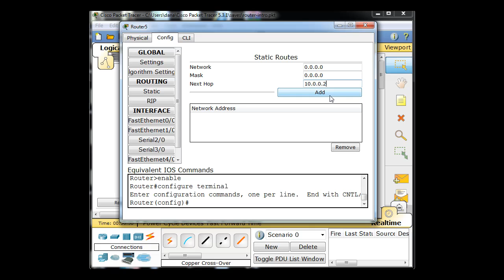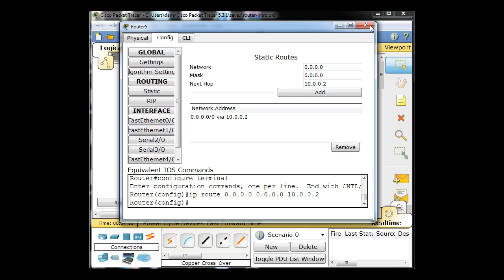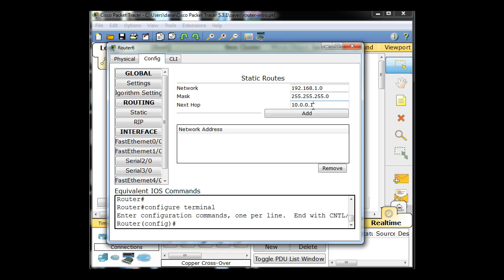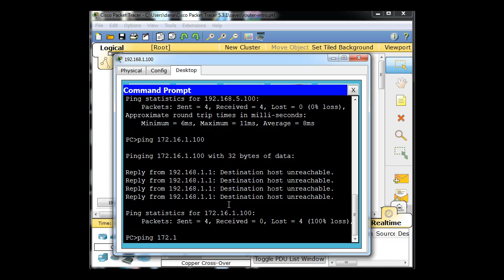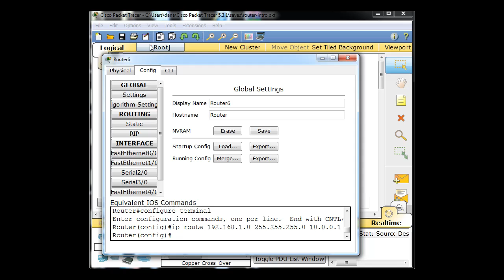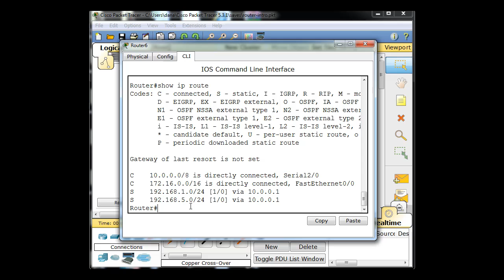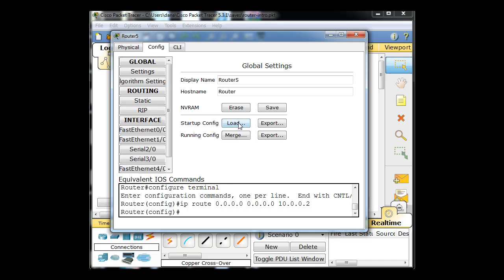Packet Tracer Intro to Routing - 4, Cisco CCNA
Using Packet Tracer, I demonstrate basic routing concepts including routing tables, connected routes, static routes, default routes and gateway of last resort.
In this part, I add static and default routes to the routers so that communication across the network is achieved.